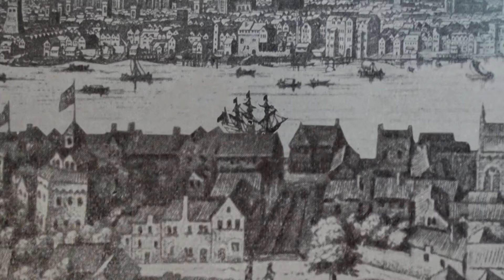История русского баптизма. 12. Первый съезд евангельских христиан России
В апреле 1884 года в Санкт-Петербурге начал работать первый съезд евангельских христиан. Съезд был созван по инициативе В. А. Пашкова. Однако из-за вмешательства властей съезд прекратил свою работу.  Что так испугало власти? Об этом пойдет речь в данном видео.

Экклезия –медиа ресурс про современную церковь ekklesia.ru. На сайте вы сможете найти полезные материалы, которые помогут:

• в духовном оздоровлении существующих церквей,
• в открытие новых церкви
• подготовке новых служителей
• просто в укреплении вашей духовной жизни и личного благовестия

Конференция для служителей "Смотри как строишь" - Приезжайте на конференцию Экклезия! Вместе с вами будем учиться анализировать свой труд, чтобы совершенствовать служение для Божьей славы.

Час треднов с Евгением Бахмутским. Это программа об актуальных тенденциях в жизни общества и церкви в настоящее время. Честная беседа со священнослужителем и открытый диалог с аудиторией.